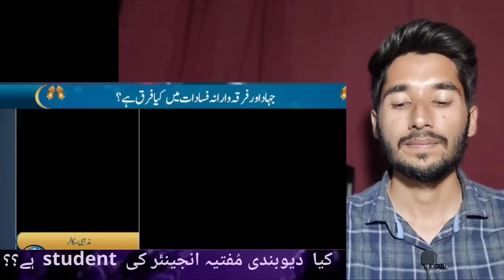Deobandi Muftiyaa Nay Haqeeqat Btaa Dii | Engineer Muhammad Ali Mirza | Reaction